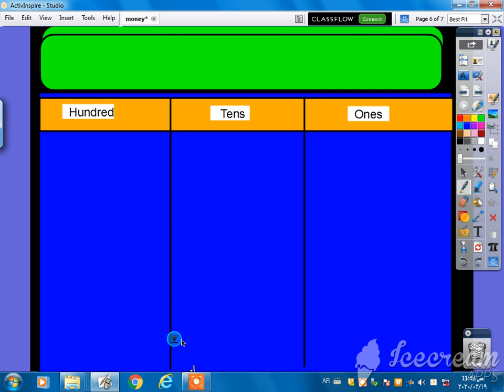adding 3 digit number with regrouping 2